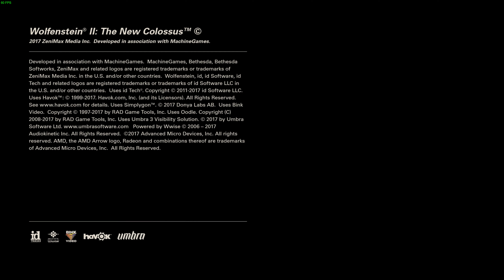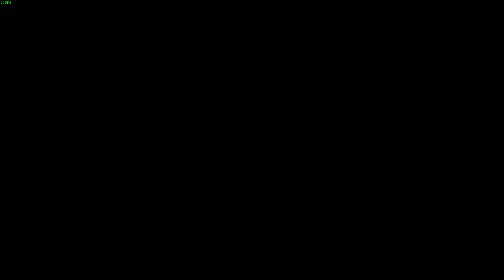WOLFENSTEIN 2 : THE NEW COLOSSUS 4K PC Gameplay Walkthrough #5 - Monster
B U Y | T H E | G A M E | H E R E

An exhilarating adventure brought to life by the industry-leading id Tech® 6, Wolfenstein® II sends players to Nazi-controlled America on a mission to recruit the boldest resistance leaders left. Fight the Nazis in iconic American locations, equip an arsenal of badass guns, and unleash new abilities to blast your way through legions of Nazi soldiers in this definitive first-person shooter. America, 1961. The Nazis maintain their stranglehold on the world. You are BJ Blazkowicz, aka “Terror-Billy,” member of the Resistance, scourge of the Nazi empire, and humanity’s last hope for liberty. Only you have the guts, guns, and gumption to return stateside, kill every Nazi in sight, and spark the second American Revolution.